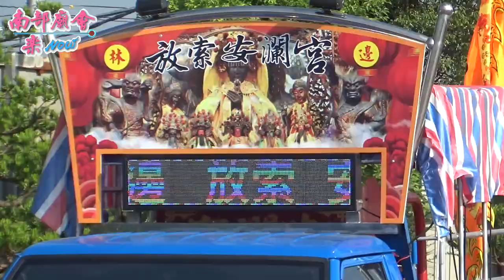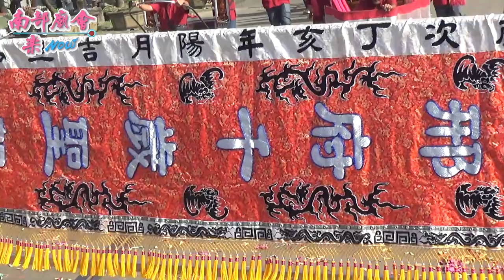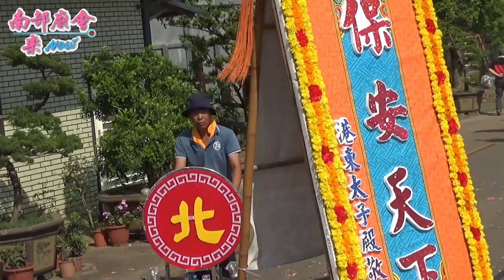11／9(六) 屏東崁頂港東港隆宮盧府千歲平安遶境大典